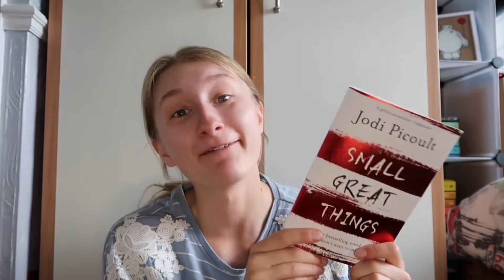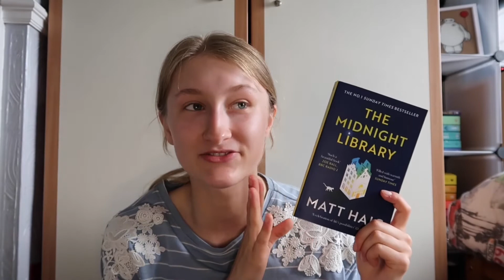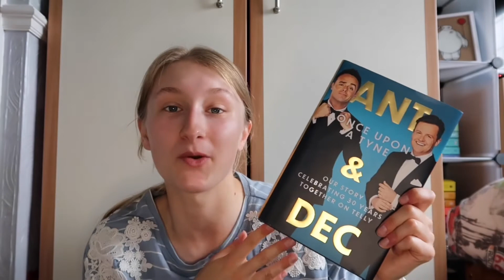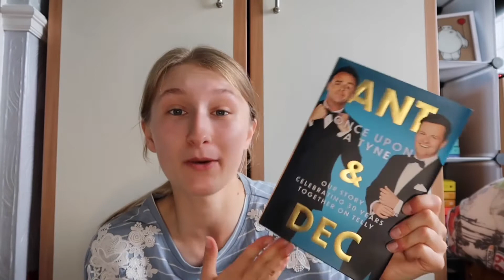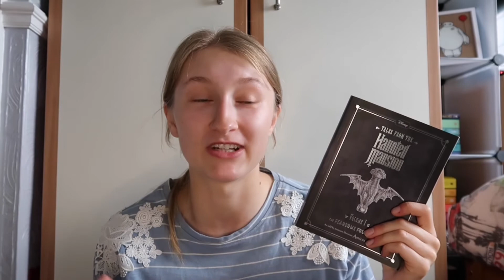2021 MID YEAR READING UPDATE | Changing My Reading Goal?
2021 MID YEAR READING UPDATE | Changing My Reading Goal?

Hey everyone! How are we in July already?! In this video join me going over the books I have read so far in 2021. At the start of the year, I set the goal of reading 12 books over the year but I am already on book number 10! I have read a mixture of fiction and non-fiction books; on both the kindle and physical books. How do you prefer to read?

This is my first bookish video and I hope you enjoy it. Let me know if there are any other book / reading videos you would like to see.

Thank you so much for checking out this video, it means so much to me and I really hope you enjoy it!

Hope you are Having a Whale of a Time today!

Rebecca x